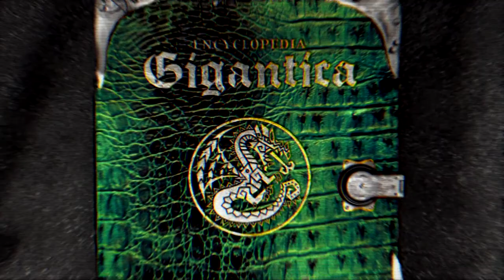Monster Hunter Freedom Unite Viral Video 1 Handover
Here is a viral video created for Capcom's Monster Hunter Freedom Unite game.